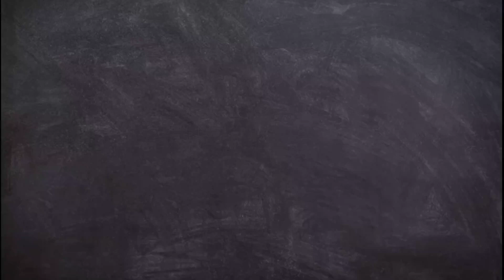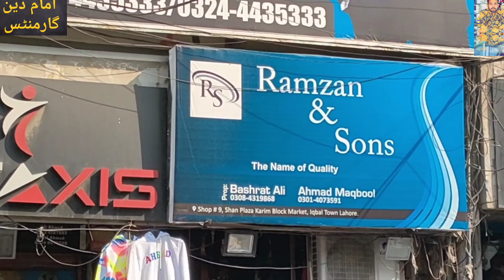Shop#9 Shan plZa Karim Black Market Iqbal Town Lahore